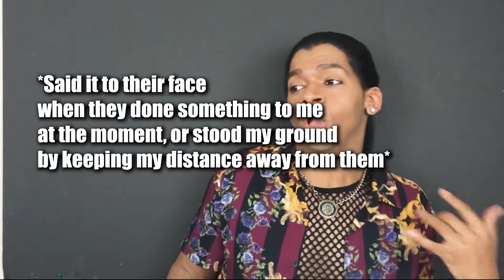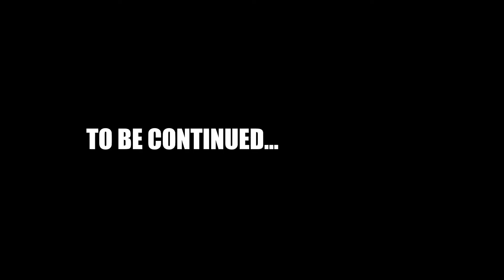MY PUBLIC SCHOOL EXPERIENCE PART 2 | MIDDLE SCHOOL, LOCKER ROOMS, FAKE FRIENDSHIPS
Hey everyone! This is part two of my school experience where pretty much giving honest video about what I had to deal with while growing up and how it mold me to be the person i am now.  I say middle school was just made it worse where people hitting me from all angles. I was being bullied, harassed in locker rooms, and experienced harassment in the bathrooms.

I only admit so much I could in the video, but I was really depressed, angry, and uncomfortable during this period... I felt like I was cornered, stuck, afraid and did not know what to do and only did what I known to survive

I did not want to keep this in.anymore I wanted to be able to say this now because I feel like these feelings have been on mind ever since I started back college.

As well as, hope this can bring us more closer together. Thank you again to anyone who watched and appreciate the love that anyone has shown me while having this channel. ❤❤❤❤

♡ Songs ♡
Sacrifices by Tinashe
Thank u next by Ariana Grande
Girls Need Love by Summer Walker